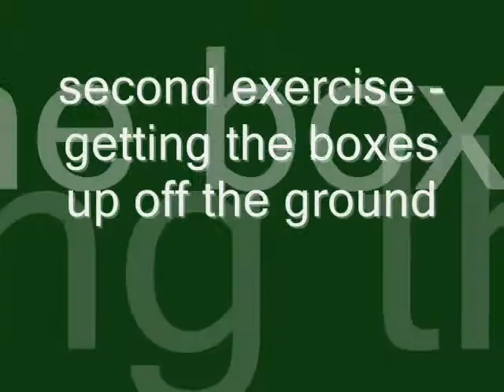noseworks_020610.wmv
Steeler's third nose works class.  He's having a blast!